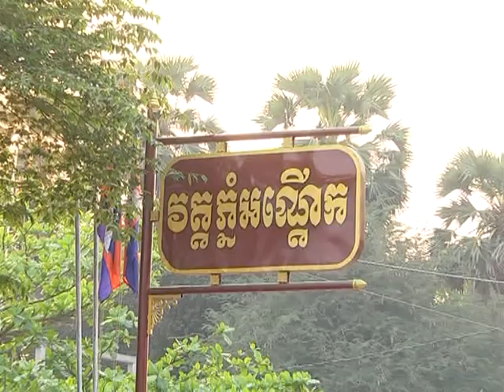បុណ្យមាឃបូជា ព.ស ២៥៥៧ ១/០៤